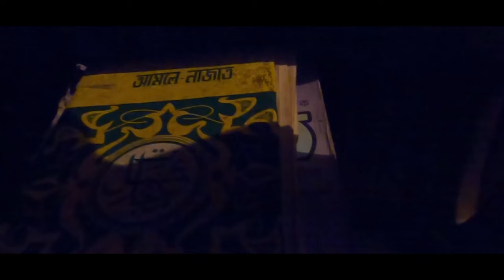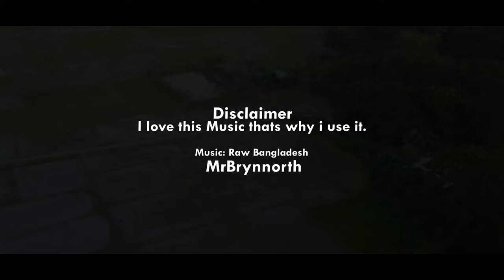Uncharted Beauty Of Chittagong: Exploring Its Raw Village Life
Embark on a picturesque road trip with us from my grandfather's house to our new home, beautifully captured and documented by rony 🏡🚗

Immerse yourself in the soulful tunes provided by MrBrynnorth. Be sure to check out his amazing work on his YouTube channel MrBrynnorth.

This video was crafted for personal enjoyment and holds no commercial intent.

📖 Story:
Join us on this heartfelt journey as we travel from my grandfather's house to our new home, weaving a tale of family, nostalgia, and the beauty of our village.

📸 Gear Used:

✂️ Editing Software:
The magic behind the scenes was brought to life through the skillful hands of Adobe Premiere Pro.

🌄 Video Highlights:

Breathtaking landscapes captured with the GoPro 8 Black
Aerial views that will leave you in awe, courtesy of the Dji Mavic Air 2
Seamless storytelling and editing excellence powered by Adobe Premiere Pro
🌍 Discover the charm of our village, experience the journey, and feel the warmth of family as we transition to a new chapter in our lives. 🌟